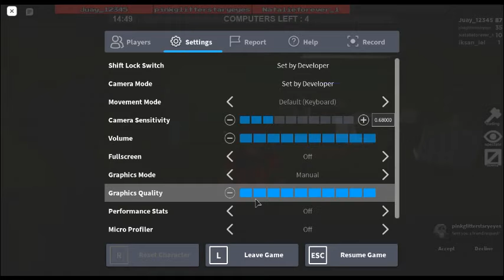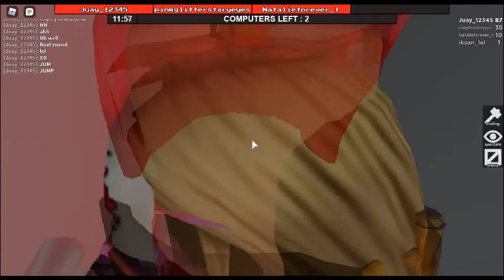Flee the facility Noob beast gets trolled (Roblox)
Again i played Flee the Facility Enjoy! :D